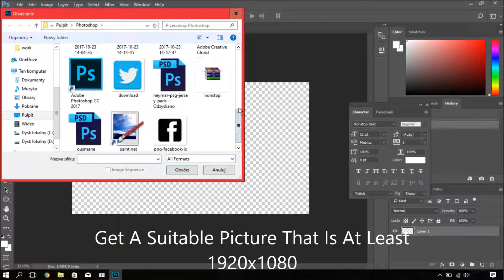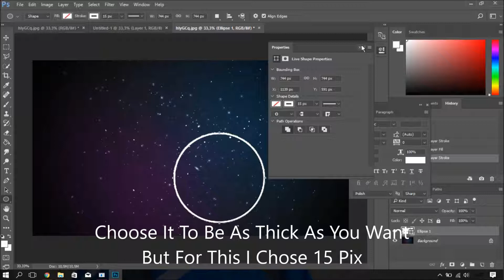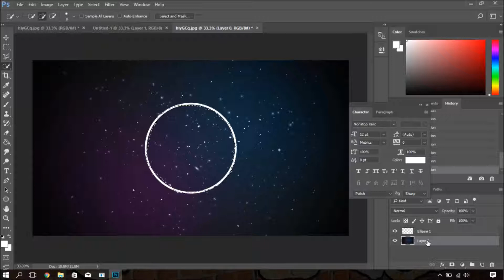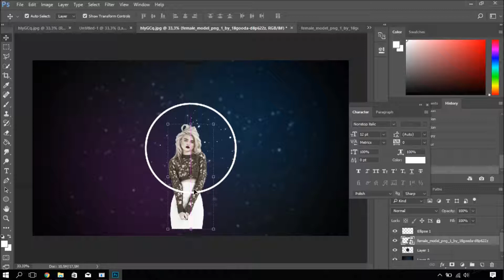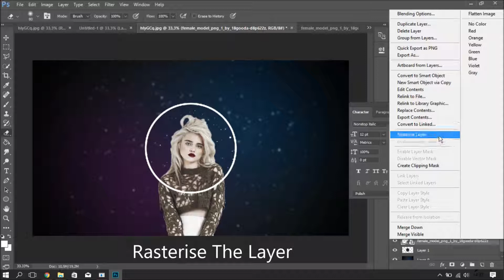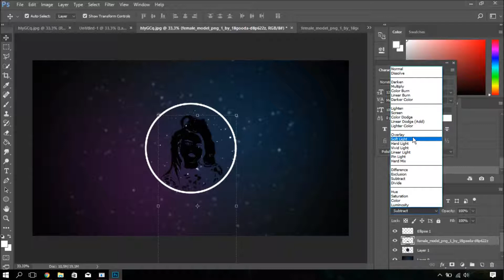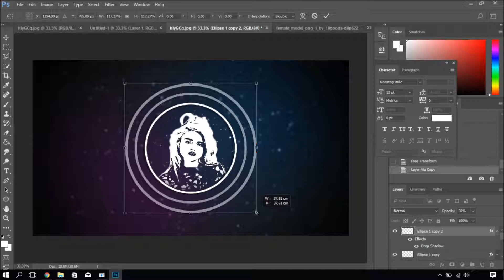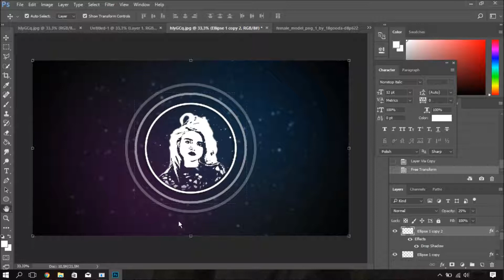HOW TO MAKE A LOGO IN PHOTOSHOP!!! (TUTORIAL)